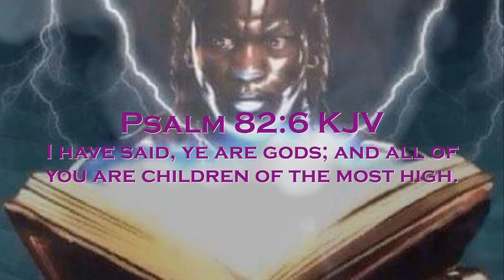You Are God PT 8 (BIBLE CODED MESSAGES) #44444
A Great Physician, Brotha Yah'ki.

YAHKI AWAKENED BOTANICAL HEALTH CLUB
Located in: Sugar Pines Shopping Center
Address: 3533 Dunn Rd Suit 224 -226, Florissant, MO 63033